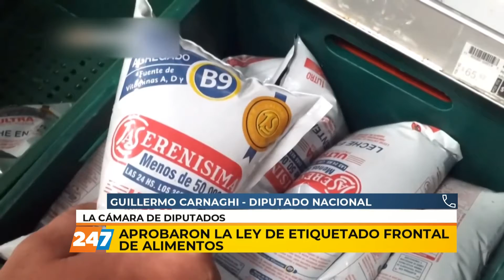NC | APROBARON LA LEY DE ETIQUETADO FRONTAL DE ALIMENTOS | CARNAGHI | 27/10/21